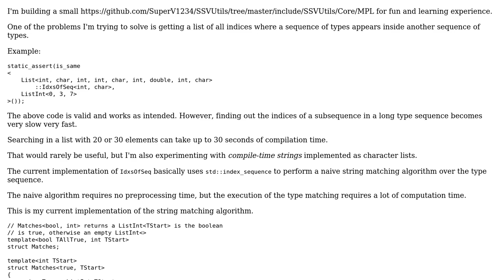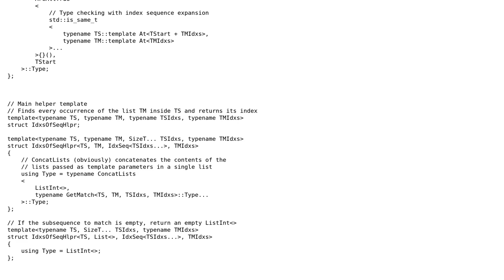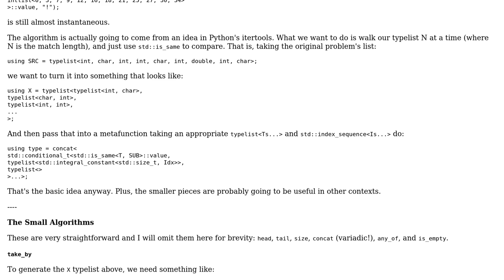Optimizing variadic template pack subsequence matching algorithm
With thanks & praise to God, and with thanks to the many people who have made this project possible! | Content (except music & images) licensed under CC BY-SA | Music | Images & others | With thanks to user Vittorio Romeo user Barry and the Stack Exchange Network Trademarks are property of their respective owners. You are responsible for your own actions.